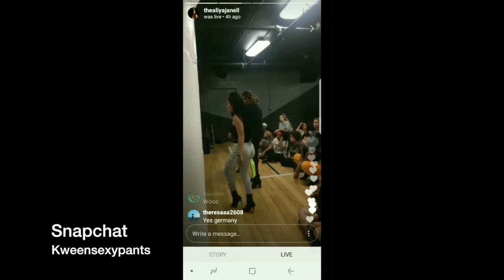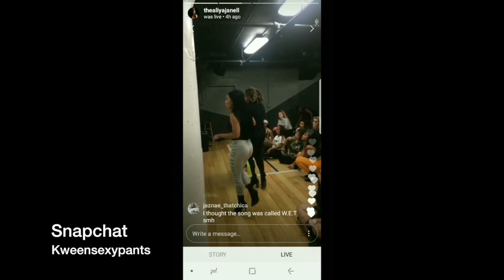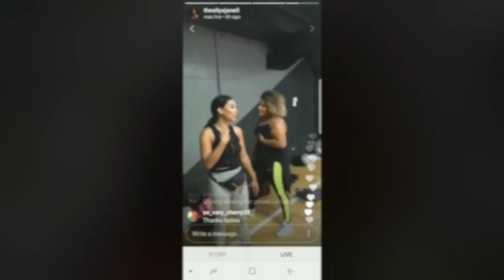Dancing with Queens N' Lettos|MsGreeneBeauty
Girl!!! This day was wild. First we found a bird in our house. Then I got to dance with the talented Aliya Janell from Queens N' Lettos..Man she is so sweet and very humble. Mind you Im not a dancer and sometimes I have 2 left feet.

💜Follow Me💜